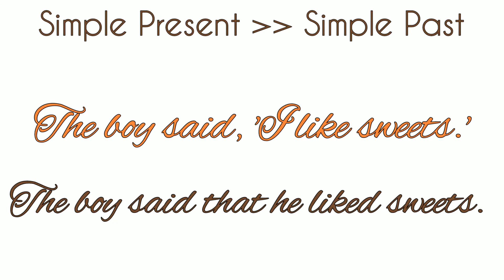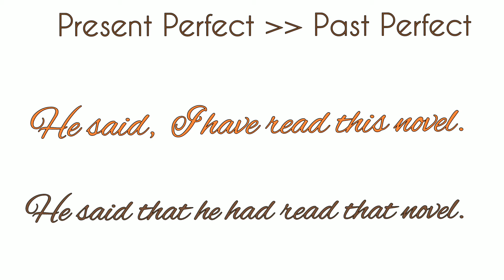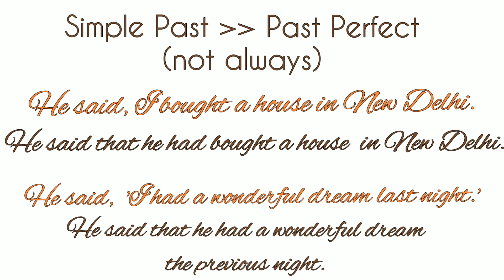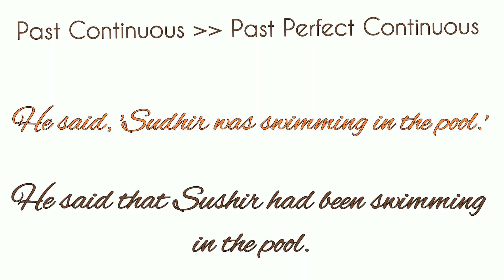Direct and Indirect Rules Part 2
Summer Grammar